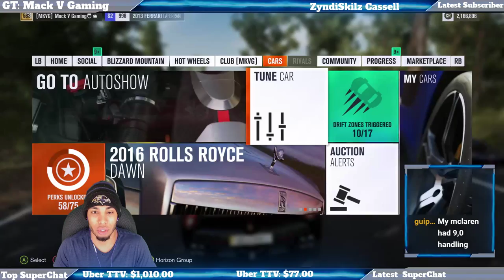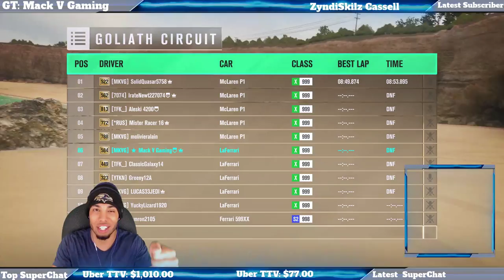Forza Horizon 3 Live *La Ferrari VS Mclaren P1*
Forza Horizon 3 livestream racing the Ferrari La Ferrari vs the Mclaren P1! In today's Forza Horizon 3 livestream we will be racing and competing in play ground games with some of the top Hypercars in the game the Ferrari La Ferrari and the Mclaren P1! Come grab your favorite of the two and race with us on Forza Horizon 3 by adding me on Xbox GT: Mack V Gaming and sending me a message!

or click the money sign in the chat.